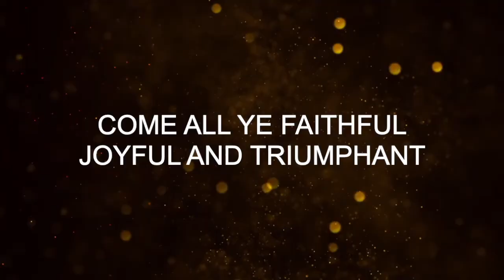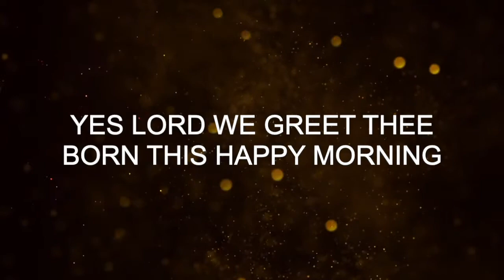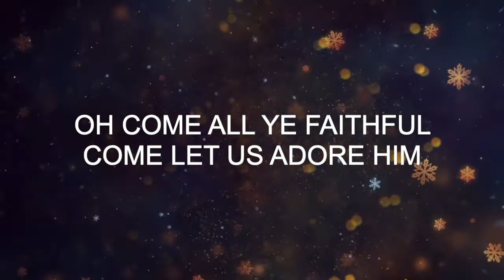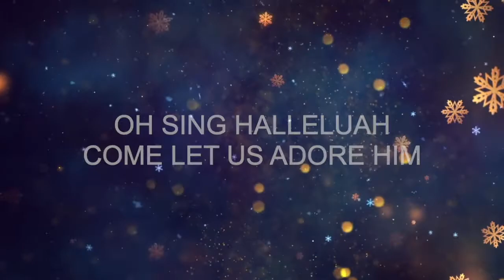OH COME ALL YE FAITHFUL (Hillsong) | GFCRC WORSHIP Live Service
God's Family Christian Reformed Church

GFCRC Worship
Navotas | 2021

Worship Leader: Argentina Pojas
Back Up Singer:  Princess Evangelista | Sarah Lee Capule | Micaya Capule
Keyboard: Sarah Shimei Manliclic
Guitar: Crispin Bulawan
Bass: Jenmwelle Pojas
Drums: Ptr. Paul Evangelista